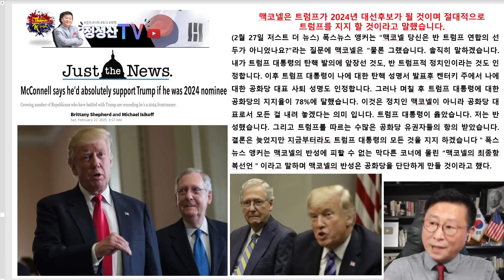미치 맥코넬, 트럼프 대통령님 용서해주세요!